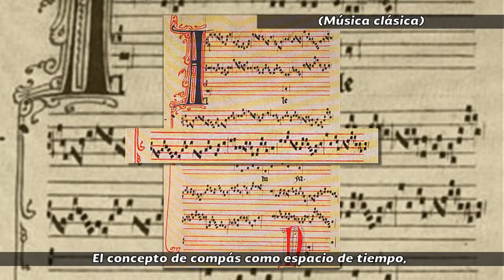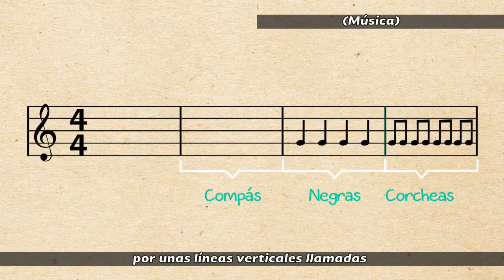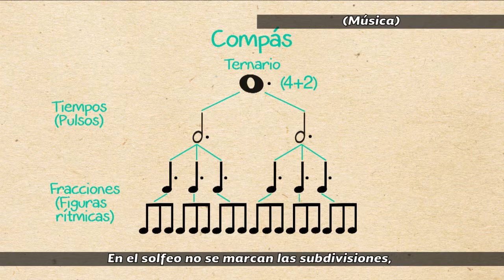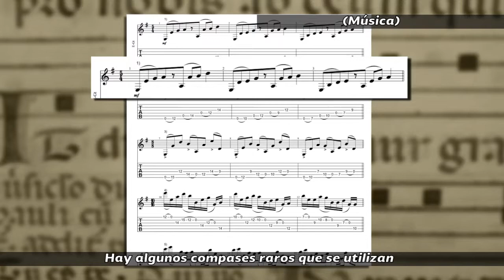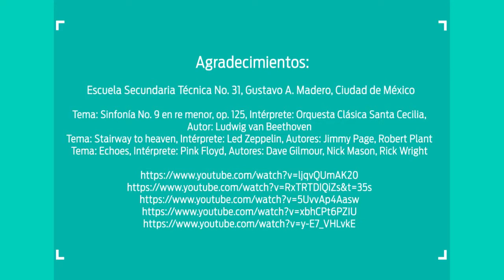9. Ritmo con pulso y acento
Nivel: Telesecundaria
Grado: Primero
Asignatura: Artes - Música
Bloque: 2
Eje. Elementos básicos de las artes
Subtitulado